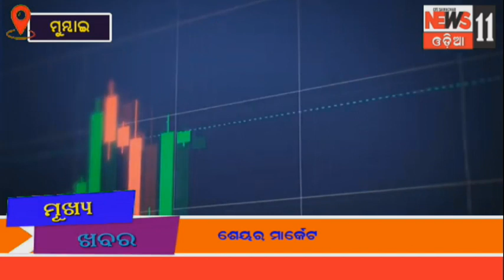ଆଜିର ସେୟାର ବଜ଼ାର ଖବର